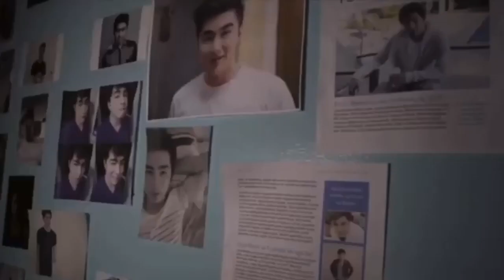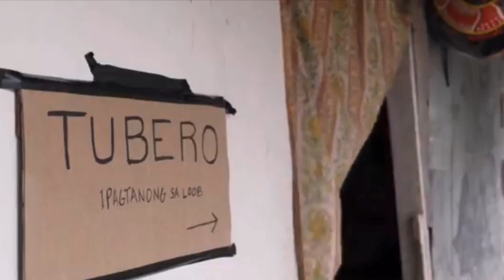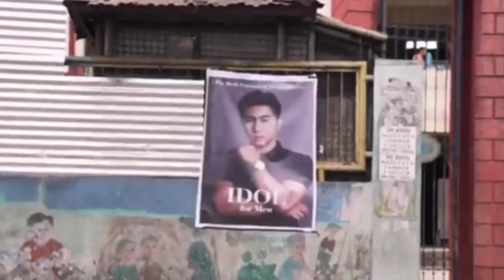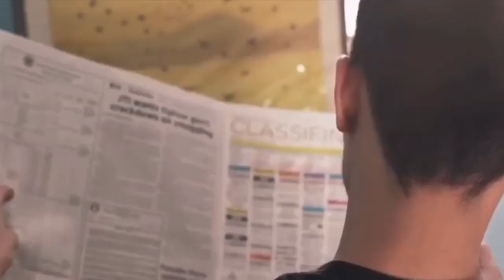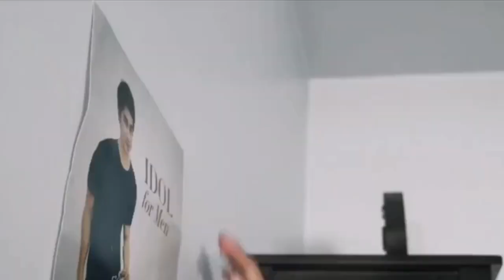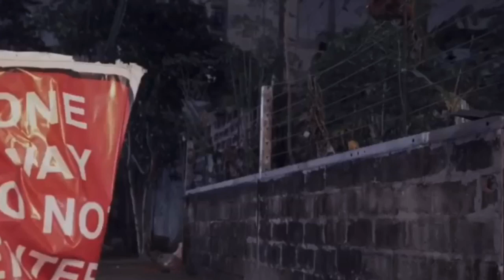LODI | GAY MOVIE